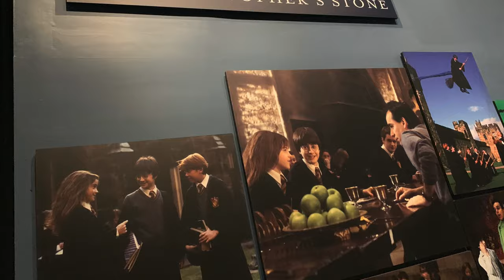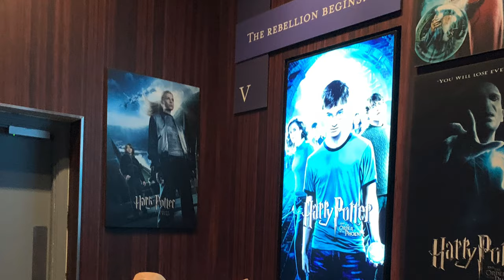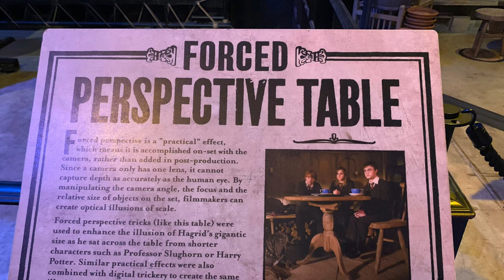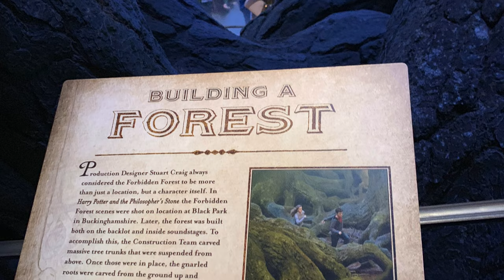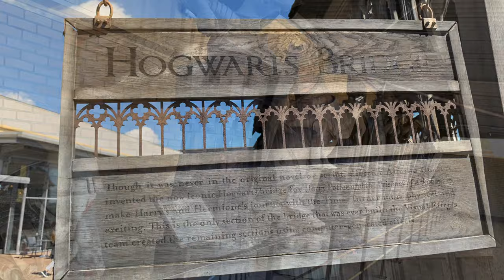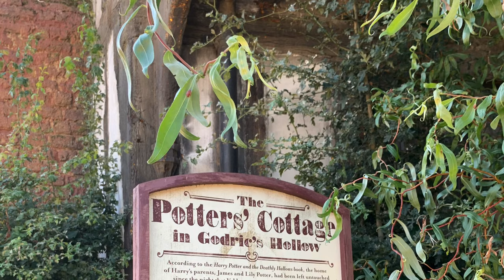"It is our choices ... that show what we truly are, far more than our abilities."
One of my favourite quotes from Harry Potter:

Albus Dumbledore to Harry in The Chamber of Secrets

While coming down from his battle with Tom Riddle and the basilisk in the Chamber of Secrets, Harry fears the similarities between his immense powers and that of Voldemort. However, Dumbledore assuages and disproves Harry's fears that Harry might become evil one day by explaining that one's intentions are the bedrock of one's identity, not one's capabilities.